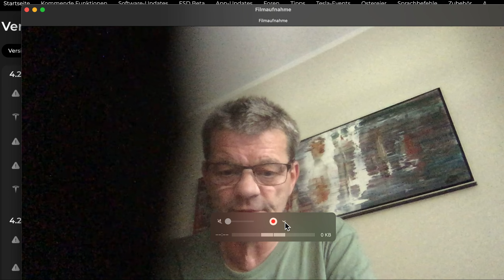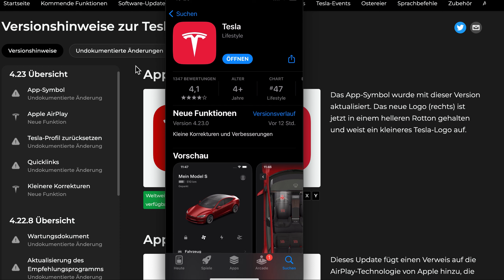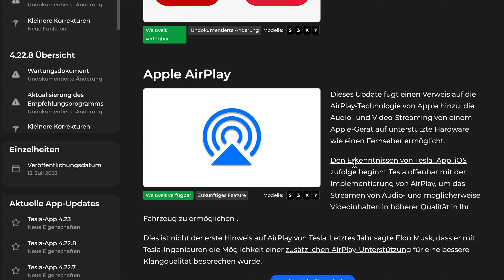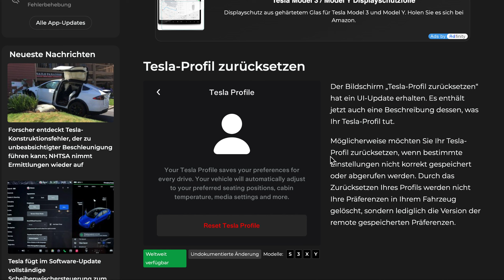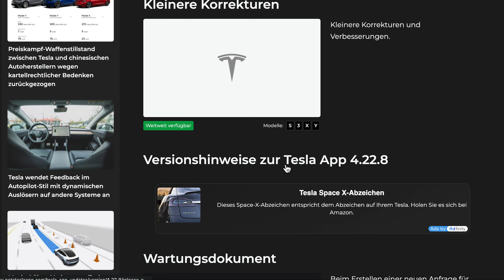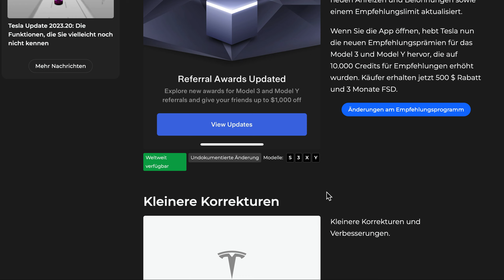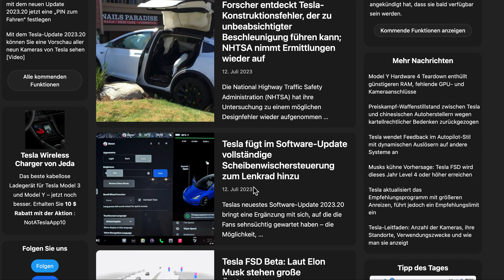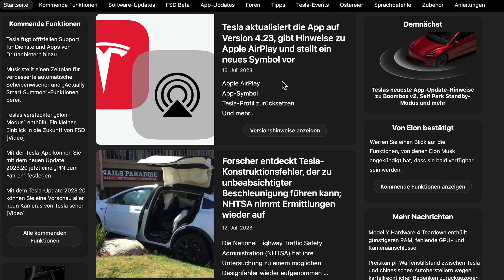Tesla App 4.23 Update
Hallo liebe Leute. Im heutigen Video geht es um das neue Update der App auf 4.23

Das ist gut für den Such-Algorithmus, damit man solche, nicht kommerzielle Videos, wie dieses auch findet. Es hilft mir damit natürlich auch.

Vielen Dank für eurer Interesse, eurer E-Frog.
Hinweis: @Stromrein-Spassraus by Carsten